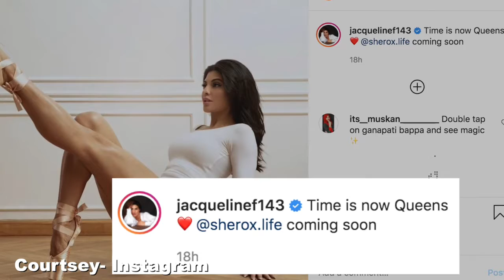Jacqueline Fernandez channels her inner ballerina| Jacqueline stuns as Ballerina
Actress Jacqueline Fernandez on Thursday treated her fans with a stunning pictures of herself on Instagram. In the pictures, the 35 year old actress can be seen channeling her inner Ballerina.